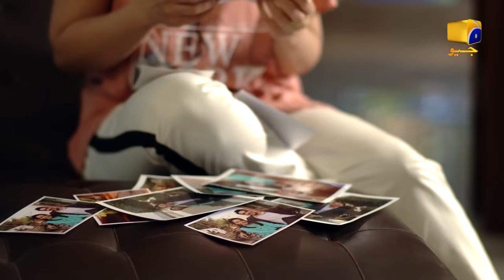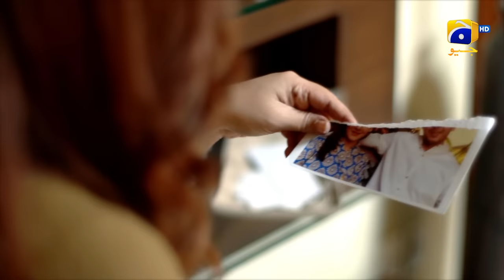Umm-e-Haniya Episode 23 - [Eng Sub] - Neelam Muneer - Danial Afzal | HAR PAL GEO | HD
A girl with dreams and conviction tries to stand tall in a society where often a decision or dream taken by a woman is not appreciated or acknowledged. Umm-e-Haniya wants to be a cricketer and despite her family and in-laws' reluctance she goes for practice to appear in the Cricket board test, her dream is to play on the National level. She passes the test and sent away for six months training by the board members, Um-e-Haniya is happy and thrilled to see her dream come true but towards the end of her training week she would be pushed by a rival, and her injuries will put her on bed rest and eventually, she will be returned to Karachi.

Heartbroken Umm-e-Haniya will spend most of her time in the playground where she initially practiced and one day during her visit she will rescue a newborn abandoned child from the playground for her family’s surprise she wants to keep her and raise her as one of their own. Umm-e-Haniya will face serious allegations and accusations for keeping this child from her Bhabhi and her in-laws but it will not change her decision until her fiancée calls off the engagement. After this incident upon her father’s assurance that he takes the responsibility to raise the child Umm-e-Haniya will marry the love of her life.

As the story progress, we will see her adjust to married life and her struggle to bring the abandoned child to her in-law’s place and eventually the kid will live with Umm-e-Haniya. Meanwhile, she will face pressure from her in-laws for an heir and soon they will find out that Umm-e-Haniya can never give them a child but by this time her husband is fed-up with this life and will divorce her. Umm-e-Haniya’s struggle is to raise the abandoned child by herself but the girl’s biological father would return.

Written by: Kishore Asmal
Directed by: Tehseen Khan
Produced by: Babar Javed

Cast with respective character Names:
Neelam Muneer as Romi
Rabia Noureen as Naila
Hashim Butt as Rehman
Danial Afzal as Rohan
Wasim Termizi as Kamil
Sofia Khan